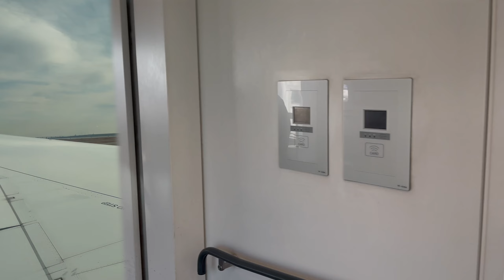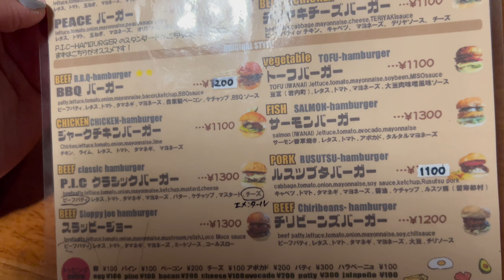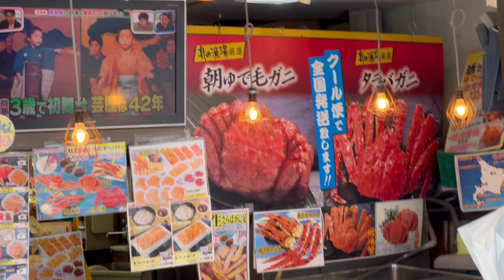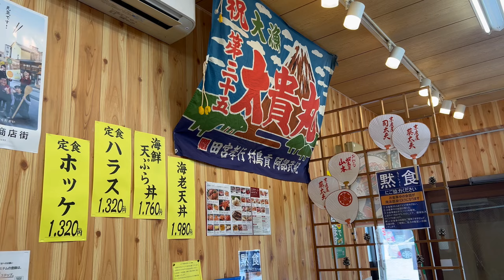VLOG|北海道二世古与小樽滑雪体验|周边美食情报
我们是暂居日本工作和生活的南南与梦梦。
南南负责摄影和计划，梦梦负责剪辑（但大部分时间是吃＋耍废）
我们主要会分享在日本的户外生活，露营以及旅游视频。

旅行情报

小樽